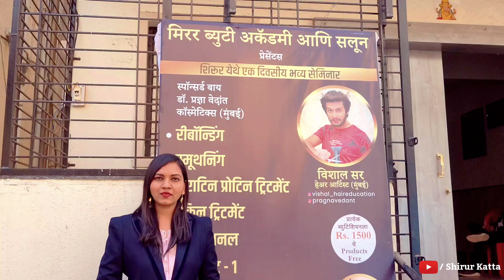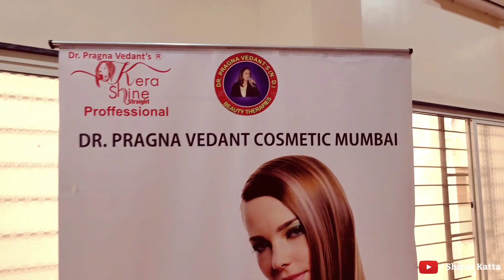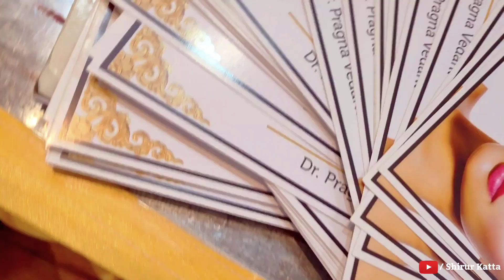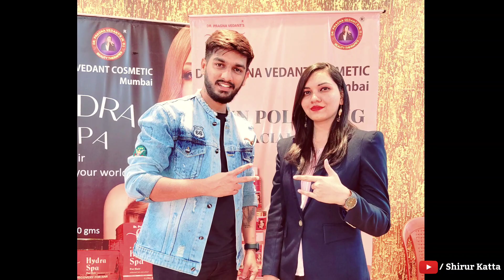One Day Hair Chemical and Skin Seminar Shirur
Hair Chemical Treatment
keratin
skin Treatment